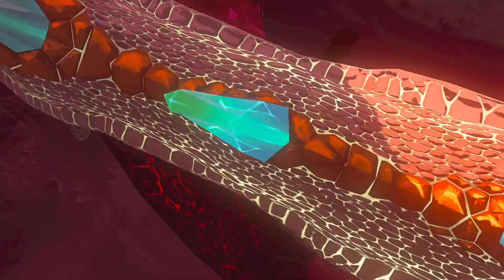BATALLA CONTRA EL REY DEMONIO Zelda: Tears Of The Kingdom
Zelda: Tears Of The Kingdom ÉPICA batalla contra el Ganondorf, El Rey Demonio y Final de este maravilloso juego